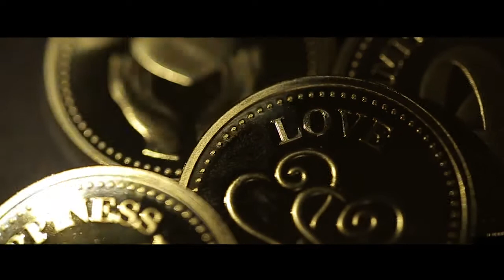Peter Howell and Carmelita Cao Same Day Edit Film by Nice Print Photography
Song: Something Beautiful - Tim Halperin